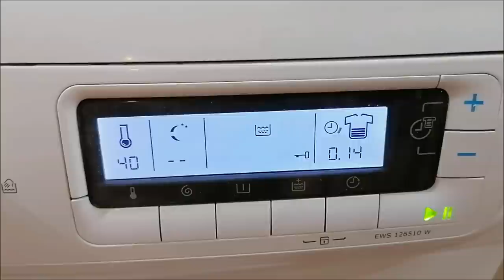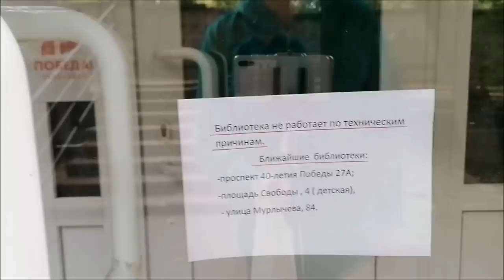Дела домашние, готовка, болталка, покупки Фикс прайс, влог.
Болталка, уборка, готовка, прогулка, покупки Фикс прайс, чем заняться при бессоннице, тушеная капуста, соус в мультиварке, иду на хор бабушек, влог.